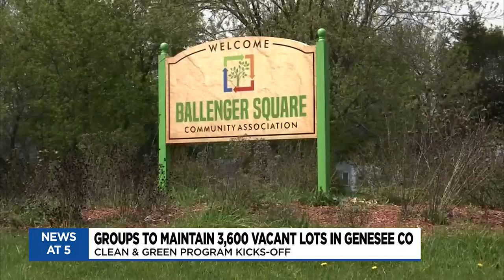Clean and Green program fights blight in Genesee Co.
After nearly 20 years, the Clean and Green program focused on fighting blight in Flint and Genesee County is getting more support than ever.